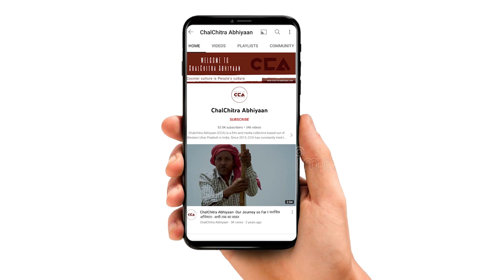थानाभवन से आसपा के प्रत्याशी राकेश सैनी का इंटरव्यू | Interview: ASP candidate Rakesh Saini - CCA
चलचित्र अभियान की टीम ने थानाभवन से आजाद समाज पार्टी के प्रत्याशी राकेश सैनी का इंटरव्यू लिया । आजाद समाज पार्टी पहली बार विधानसभा चुनाव लड़ रही हैं । राकेश सैनी से आजाद समाज पार्टी  के प्रदर्शन पर खास बातचीत ।
टीम - नकुल सिंह साहनी, विशाल स्टोनवॉल, शाकिब यामीन रंगरेज

The team of ChalChitra Abhiyaan interviewed Rakesh Saini, the candidate of Azad Samaj Party from Thanabhavan. Azad Samaj Party is contesting assembly elections for the first time. A special conversation with Rakesh Saini on the performance of the Azad Samaj Party.
Crew - Nakul singh sawhney, Vishal Stonewall, Shakib Yameen Rangrezz